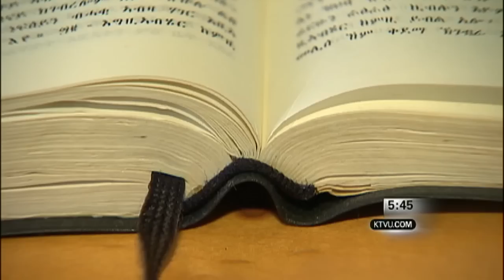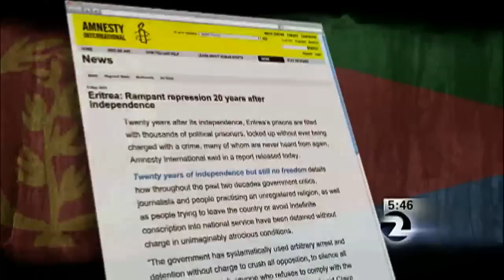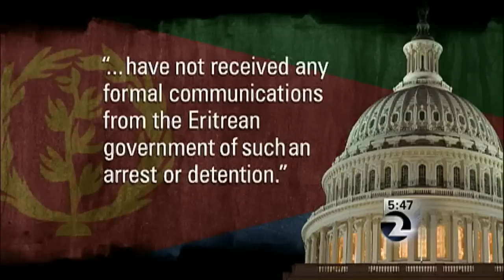Lost in Eritrea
In 2014, KTVU documented the arrest and disappearance of Meheret Tzegai of Oakland, during a visit to her home country of Eritrea. In April of 2015, I received word that Meheret had been released and returned to Oakland.